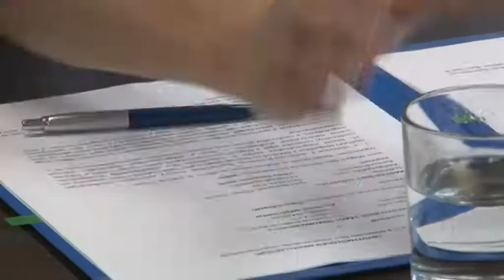3 dimenziós íjász világbajnokságot rendeznek jövőre Szekszárdon! 20190716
3 dimenziós íjász világbajnokságot rendeznek jövőre Szekszárdon! A szervezők arra számítanak, hogy nagyjából 700 nevezés érkezik majd a hazai szervezésű világversenyre!